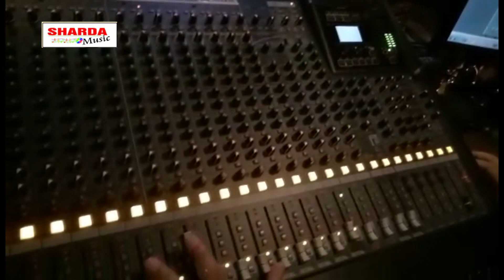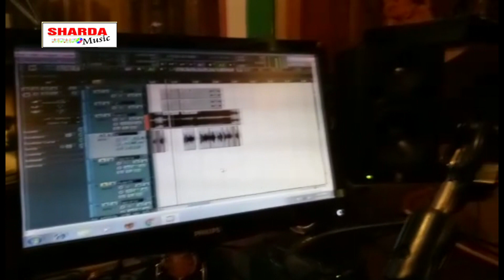2017 का हिट छठ भजन - छठ मईया रक्षा करीहें 卐 Kuku Raja 卐 Bhojpuri Chhath Geet New HD Video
Details Of Song :

Album/ Film/ Movies Name :- Chhathi Maiya Raksha Karihe [Chhath Bhajan]
Song Name :- Chhathi Maiya Raksha Karihe
Singer :- Kuku Raja
Language : Bhojpuri
Lable :- Sharda Music